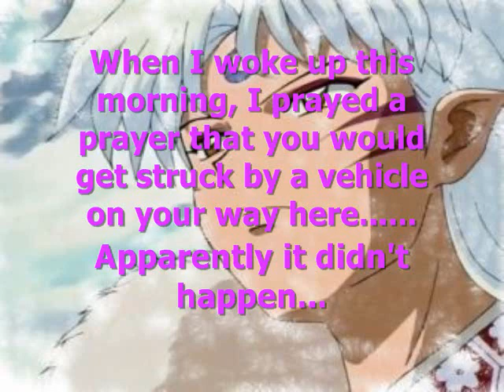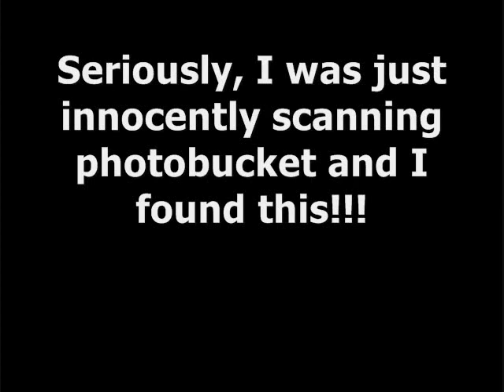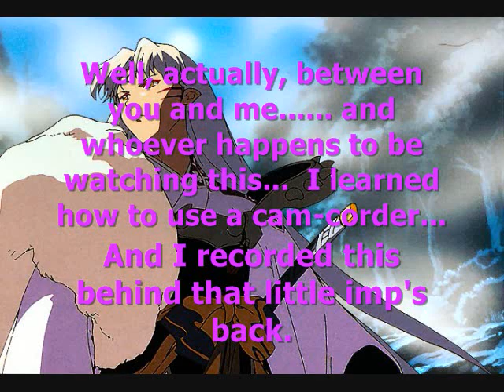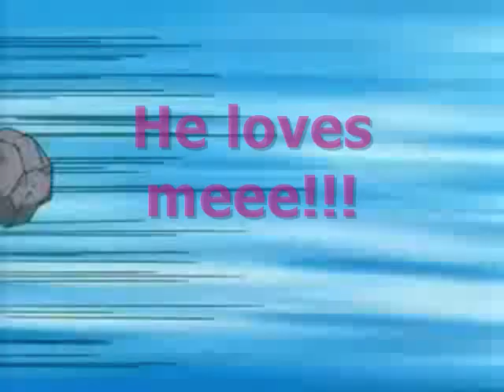Interview with Sesshoumaru (5)